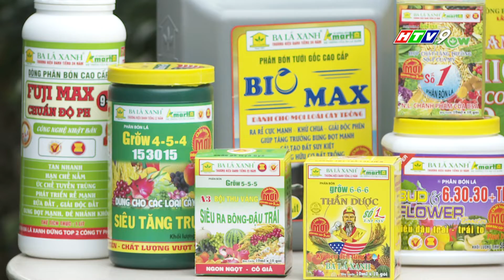BA LÁ XANH KẾT NỐI TRỰC TUYẾN, ĐỒNG HÀNH CÙNG NHÀ NÔNG